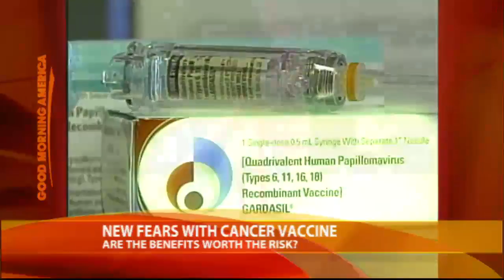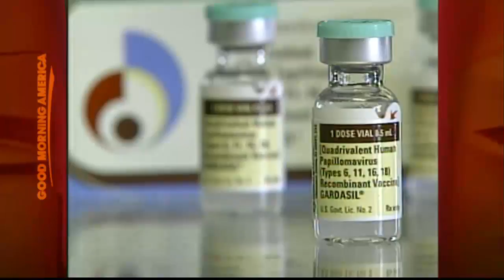Is Gardasil Safe for Young Girls?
A look at whether the benefits of a cervical cancer vaccine outweigh the risks.